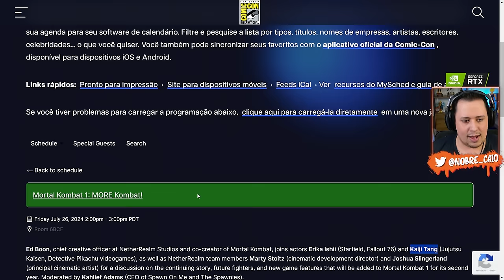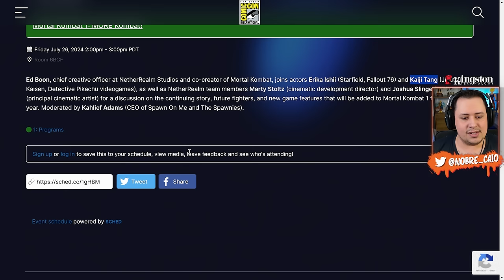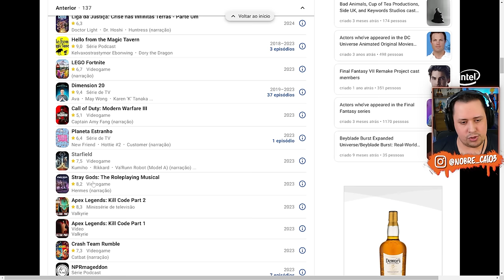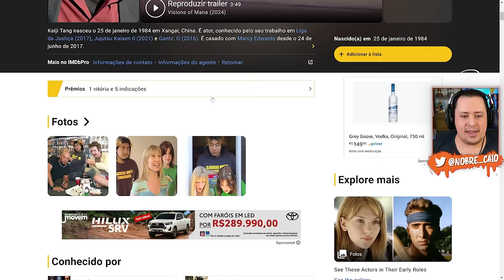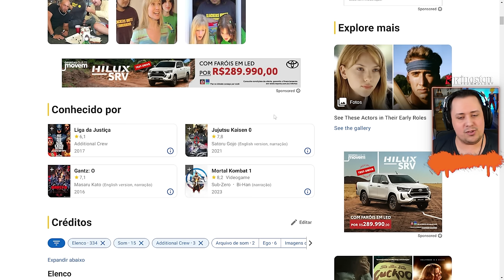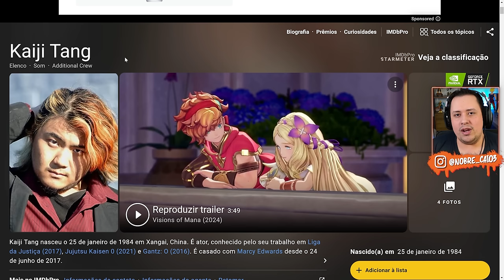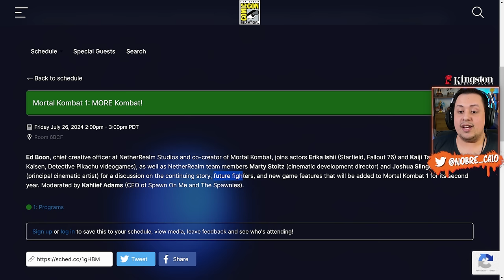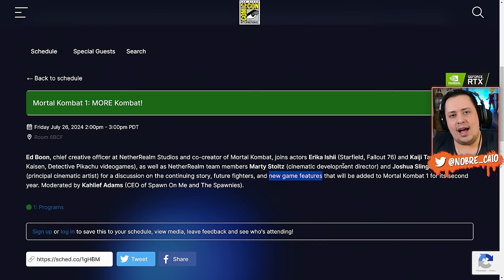EITA! KONFIRMADOS os DETALHES do PAINEL de MORTAL KOMBAT 1! Veja o que TEREMOS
Nosso PC Gamer:
Proc: Intel Core i7 14700k 3.4Ghz (Fornecido pela  @Intel )
Mobo: MSI Pro Z790-P WIFI (Fornecida pela  @Intel )
Microfone: HYPERX QuadCast
SSD: TeamGroup T-Force Delta 500gb
Fonte: Corsair TX850 W